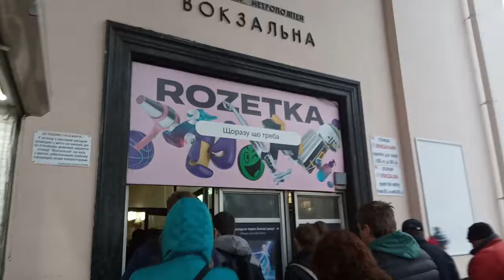Ограничение на вход Киевского метро ст.Вокзальная=пробки на турникетах